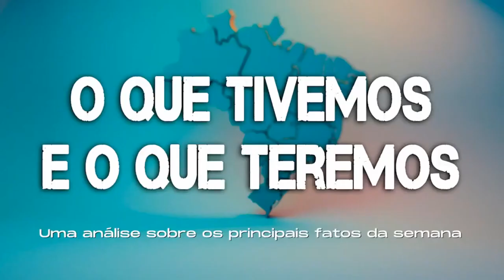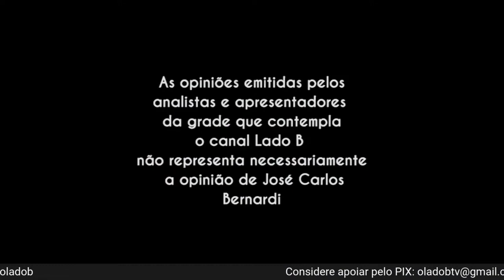Sentinela da Pátria - Participação Especial de Janaína Paschoal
Acompanhe-me no Telegram (Link na Bio).

Fonte: OLadoBTV